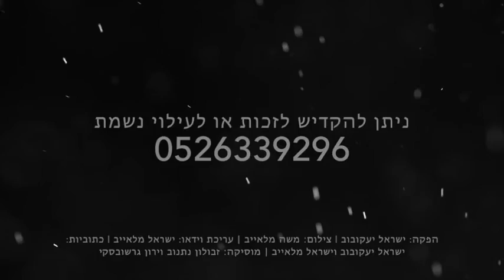הרה"ג הרב ווכטר שליט"א - פורים, בזכות הילדים!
המעלה של הילדים, מה מרדכי ראה אצלהם,